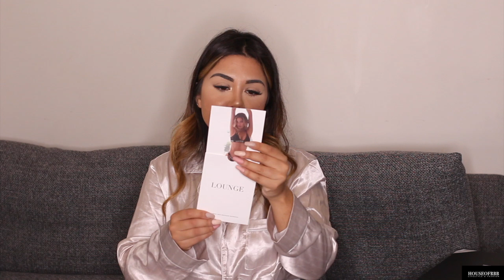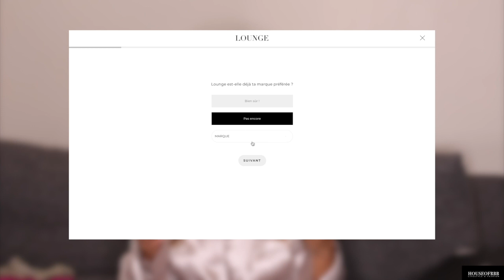500€ SUR LOUNGE UNDERWEAR : TOP OU FLOP? + UNBOXING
♡  Hello mes babes ! On se retrouve aujourd'hui ma 36ème vidéo de l’année 2020.

♡ Aujourd'hui, j'ai décidé de faire une vidéo très GIRLY (et oui encore 🤷🏽‍♀️). On va faire un second TRY ON HAUL LOUNGE puisque je kiffe cette marque YAYAYA

♡ J'espère que ça va vous plaire ! YAYAYA 💕

♡ Vous pouvez aussi me suivre sur mes autres réseaux :

• Triller : @houseofrbb